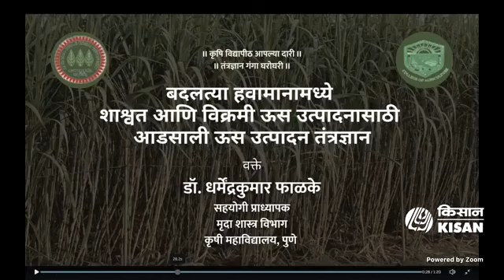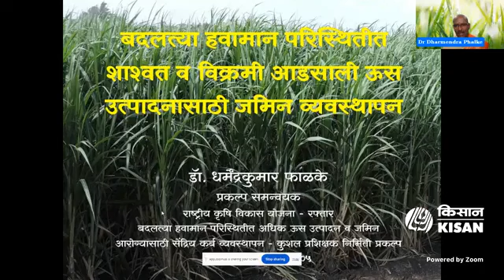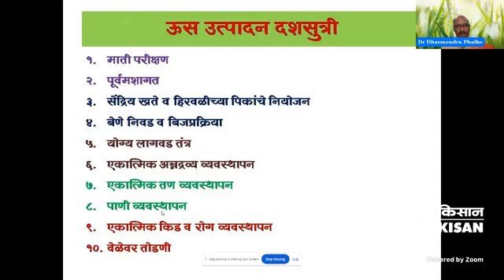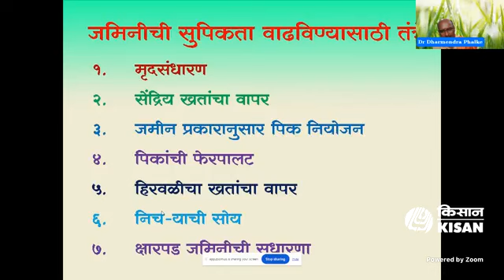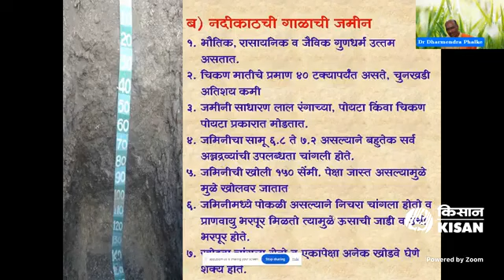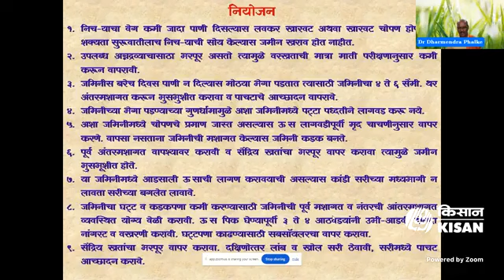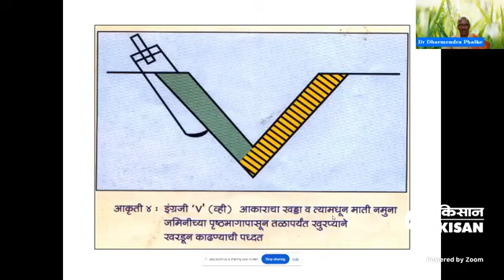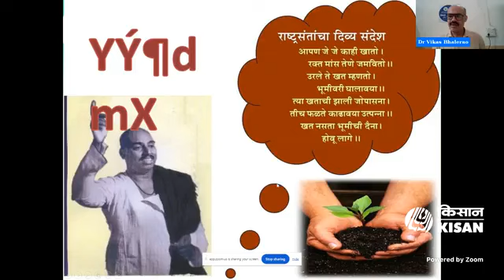बदलत्या हवामानामध्ये शाश्वत आणि विक्रमी ऊस उत्पादनासाठी आडसाली ऊस उत्पादन तंत्रज्ञान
बदलत्या हवामानामध्ये शाश्वत आणि विक्रमी ऊस उत्पादनासाठी आडसाली ऊस उत्पादन तंत्रज्ञान डॉ. धर्मेंद्रकुमार फाळके (मो.न.९४२०४८६६५०)
सहयोगी प्राध्यापक, मृदा शास्त्र विभाग, कृषी महाविद्यालय, पुणे